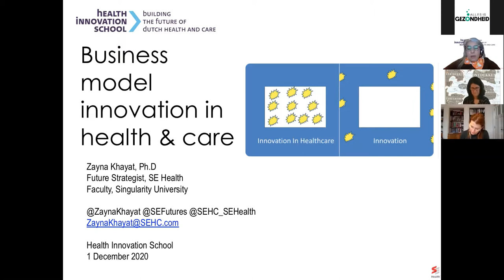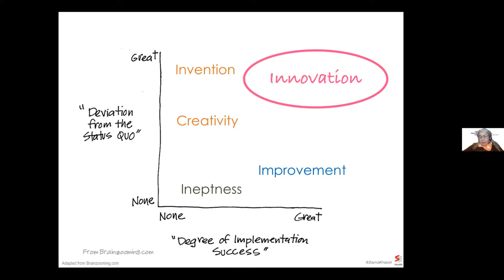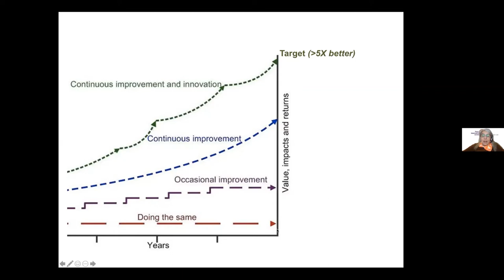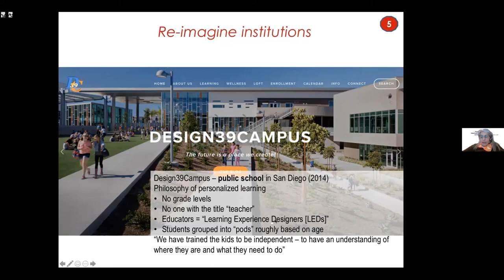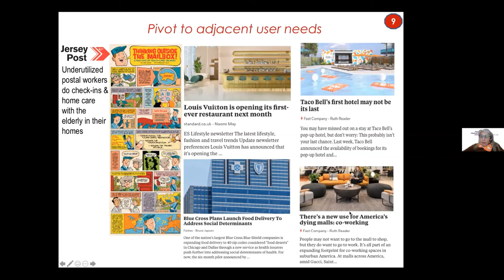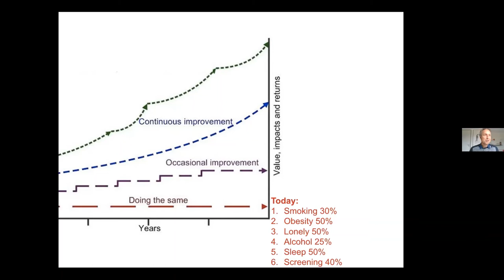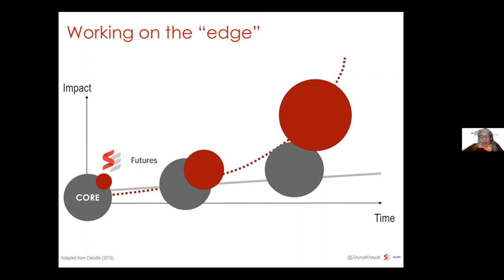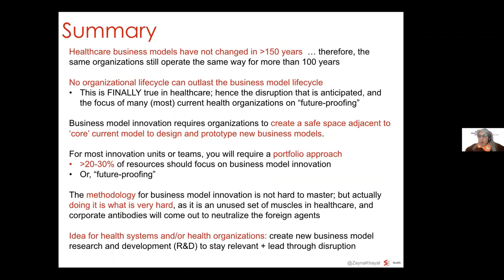Webinar: Business model innovation in health & care by Dr Zayna Khayat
Health Innovation School is excited to have one of its co-founders, Dr Zayna Khayat (from Canada!) as guest faculty.

Business model innovation is the “unfinished business” of health care systems, globally. In this session Dr. Khayat explains what Business Model Innovation means in healthcare, and uses examples from other industries to help learners in the Health Innovation School think bigger about how to re-imagine old business models that no longer serve us in healthcare and public health.  She also provides a short update on the work she is doing in creating the future of care for the elderly and aging population in Canada via her work as the lead of the Futures team at SE Health (Saint Elizabeth Healthcare), a Canadian social enterprise.  Finally, Dr. Khayat gives a short overview of her new book, Future of Aging.